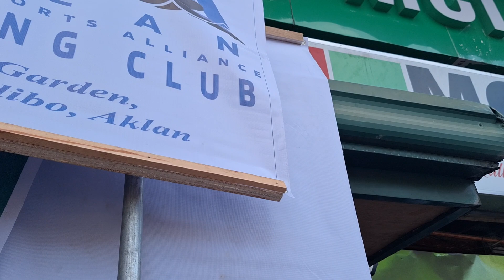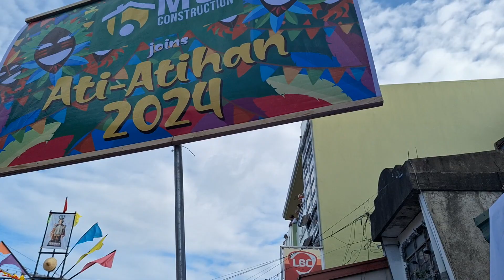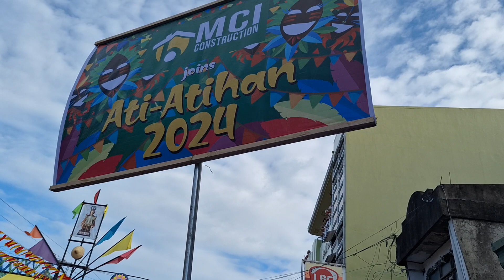kalibo ati-atihan 2024